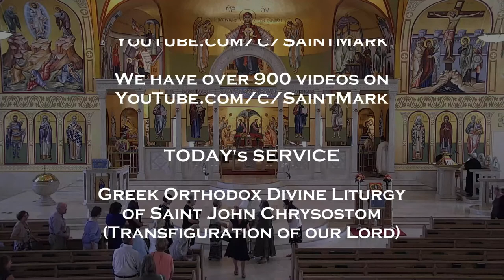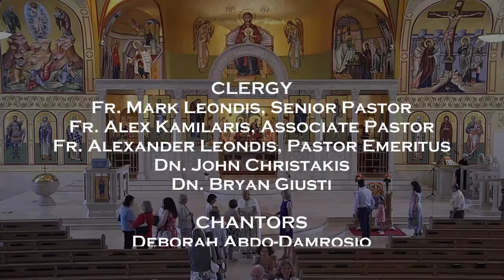2022-08-06 Greek Orthodox Transfiguration Divine Liturgy (9 AM ET)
LIVE High Definition (HD) broadcast of the Divine Liturgy in honor of the Lord's Transfiguration. It was on this occasion when our Lord took His three most trusted Disciples (Peter, James, and John) up to Mt. Tabor and fully revealed His Divinity to them. While He shone with dazzling uncreated light, Old Testament figures Moses and Elijah appeared alongside Him and foretold of His coming Passion. This is one of the twelve great feasts of the Church, and a magnificent event for all to celebrate.